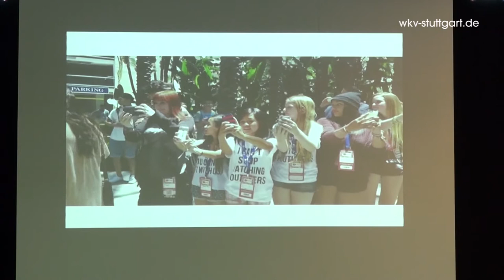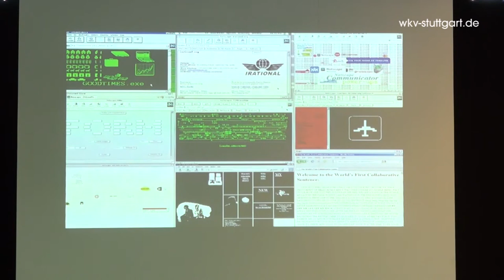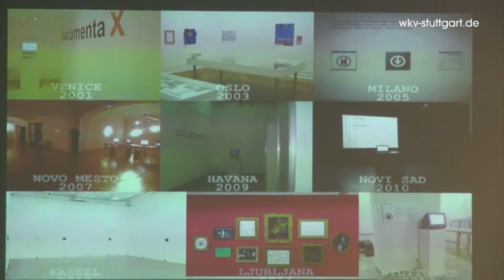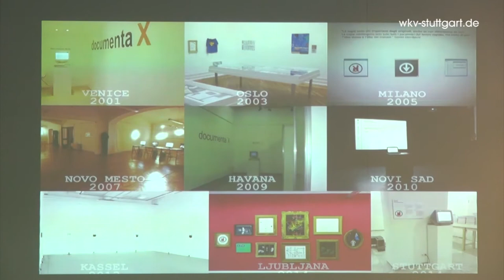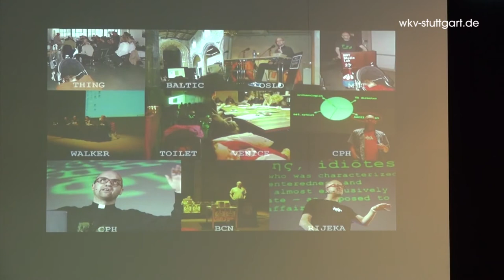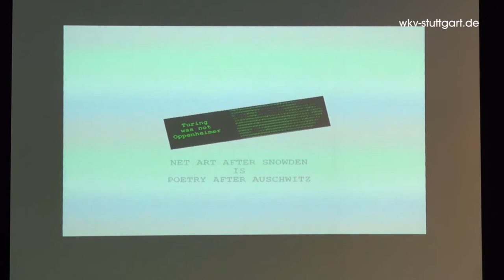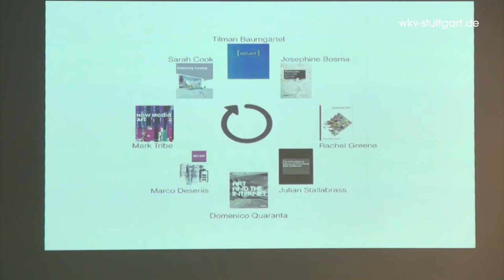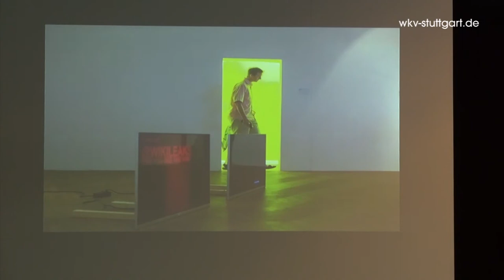Public Library / 14 / Vuk Cosic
Public Library. Rethinking the Infrastructures of Knowledge Production.

CONFERENCE
October 30 – November 2, 2014
Württembergischer Kunstverein and Akademie Schloss Solitude

With: Daniel García Andújar, Dusan Barok, Vuk Cosic, Hans D. Christ, Sean Dockray, Iris Dressler, GeoCities Research Institute, Jan Gerber, Herbordt / Mohren, Henrik Hillenbrand / Oliver Kraft / Björn Kühn / Anna Romanenko, Olia Lialina, Sebastian Lütgert, Marcell Mars, Tomislav Medak, Irit Rogoff, Simon Sheikh, Femke Snelting, Cornelia Sollfrank, Felix Stalder, Jean-Baptiste Joly, Sophie-Charlotte Thieroff and others

A conference about today’s conditions of knowledge production: from the neoliberal politics of education and the monopolization of “intellectual property” to alternative critical and anarchistic ways of sharing and “borrowing” knowledge.

EXHIBITION / LABORATORY / 'SCANDROMAT'
October 30 – November 23, 2014
Württembergsicher Kunstverein / Querungen

With: Aaaaarg.org, Vuk Cosic, Kenneth Goldsmith, Library Genesis, GeoCities Research Institute, Herman’s Library, Monoskop, Postcapital Archive, Praxis, Cornelia Sollfrank, UbuWeb and others.